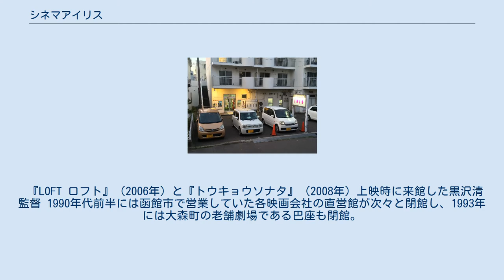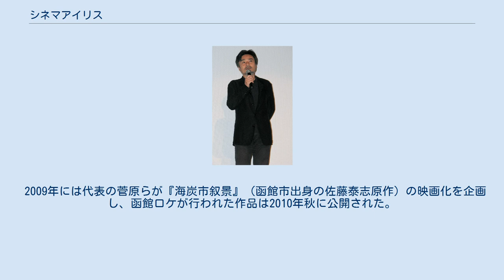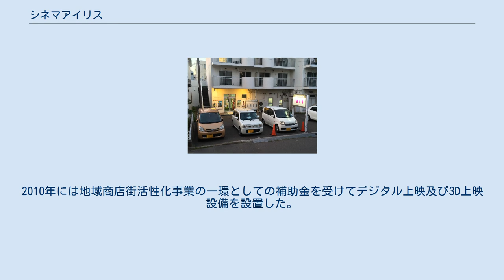シネマアイリス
函館市民映画館シネマアイリス（はこだてしみんえいがかんシネマアイリス、CINEMA IRIS）は、北海道函館市にある映画館（ミニシアター）。
五稜郭公園の近くにある。
運営は有限会社アイリスであり、コミュニティシネマのひとつとされる。
 『LOFT ロフト』（2006年）と『トウキョウソナタ』（2008年）上映時に来館した黒沢清監督 1990年代前半には函館市で営業していた各映画会社の直営館が次々と閉館し、1993年には大森町の老舗劇場である巴座も閉館。
菅原和博を代表とする市民団体は自主上映の場を奪われ、函館市民470人の出資を得て常設映画館の開館を目指した。
1996年5月24日、五稜郭公園近くの函館市繁華街に函館市民映画館シネマアイリス開館。
1992年に開館したシアターキノ（札幌市）に次いで北海道で2番目のミニシアター / コミュニティシネマとなった。
開館初日の上映作品は『スモーク』（ウェイン・ワン監督）と『カストラート』（ジェラール・コルビオ監督）。
開館初年度の1996年には『トレインスポッティング』（ダニー・ボイル監督）が大ヒットした。
函館市出身のシンガーソングライター・村岸カンナは中学卒業時の1998年3月に上映された『萌の朱雀』（河瀬直美監督）を見たという。
 開館時には函館市に4館の映画館が存在したが、ひとつまたひとつと閉館し、シネマアイリスとJR函館駅前のシネマ太陽函館（4スクリーン）のみとなった。
開館当初のシネマアイリスはミニシアター系の作品のみを上映していたが、やがて子どもの長期休暇には子ども向けアニメ映画なども上映するようになり、シネコンでは上映されない旧作名画なども上映するようになった。
2006年の『LOFT ロフト』公開時には黒沢清監督がトークショーを行い、篠原哲雄監督は自作の公開時に毎回来館している。
2006年5月24日には開館10周年を迎え、高峰秀子（函館市出身）と成瀬巳喜男を特集上映した。
2008年12月6日、松竹映画『おくりびと』（滝田洋二郎監督）で上映本数1,000本目を達成。
翌年春に同作が日本アカデミー賞、アカデミー外国語映画賞を受賞したこともあって、約3ヵ月に及ぶロングランの他、再上映もする程の大ヒットとなった。
 2009年には代表の菅原らが『海炭市叙景』（函館市出身の佐藤泰志原作）の映画化を企画し、函館ロケが行われた作品は2010年秋に公開された。
2013年には同じく佐藤泰志原作の『そこのみにて光輝く』の映画化も企画し、やはり函館ロケを行って2014年春に公開された。
『そこのみにて光輝く』はモントリオール世界映画祭で最優秀監督賞を受賞するなど高く評価され、シネマアイリスではアンコール上映も行われた。
2010年には地域商店街活性化事業の一環としての補助金を受けてデジタル上映及び3D上映設備を設置した。